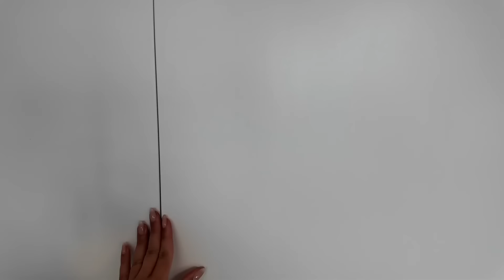MOVING DIARIES* reorganizando todo mi MAQUILLAJE Y BOLSOS les muestro mi coleccion de diseñador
BEAUTY ROOM MAKEOVER

♡COLABORACIONES:
Preguntas frecuentes:
Soy Dominicana tengo 24 años :) y vivo en Estados Unidos.

no soy dueña de ninguna de las canciones de este video

xooxo